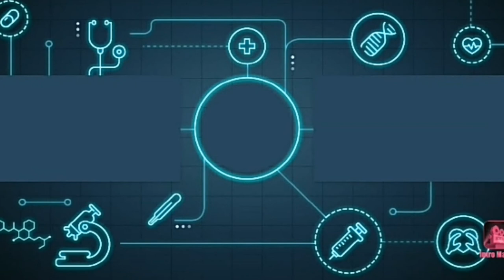How to make DIY Bullock cart ||easy at home